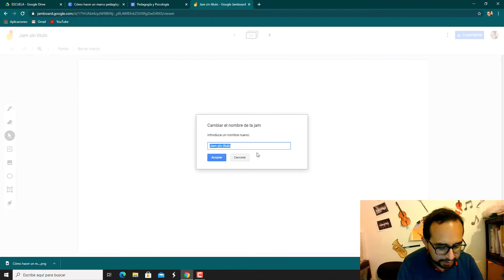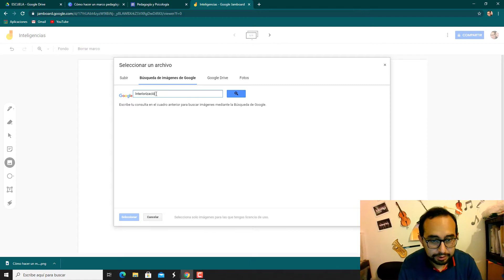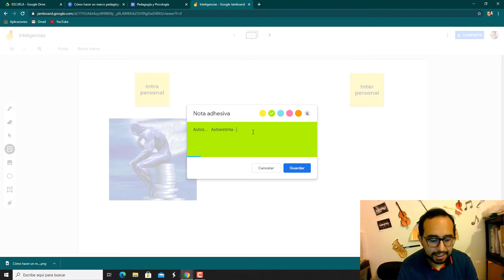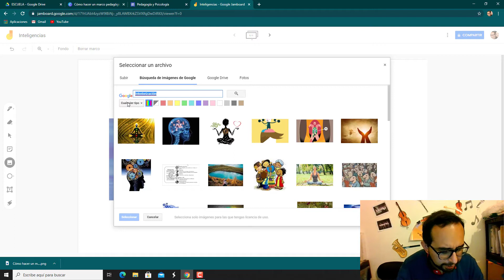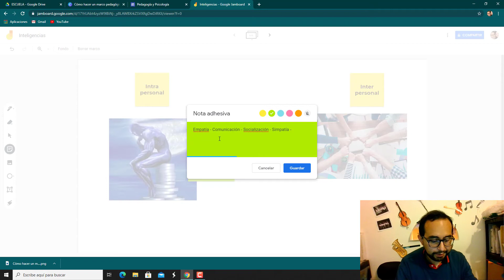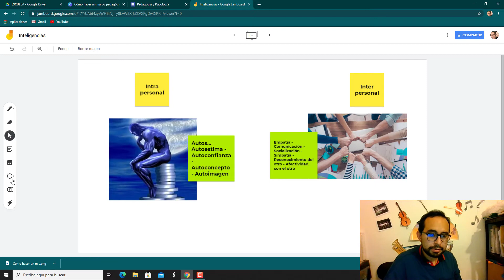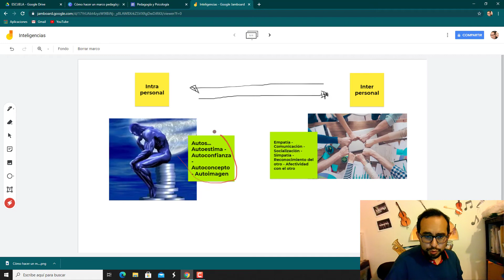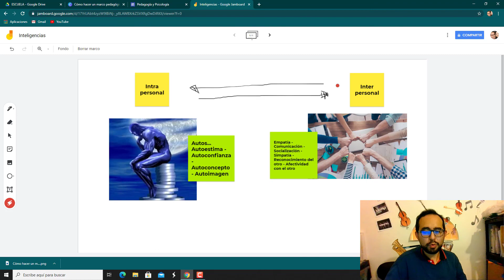Inteligencia Intra e Inter Personal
Descripción de las características de las inteligencias Intra e interpersonal. Escuela Normal Superior Nuestra Señora de la Paz. Fundamentación y práctica pedagógica.